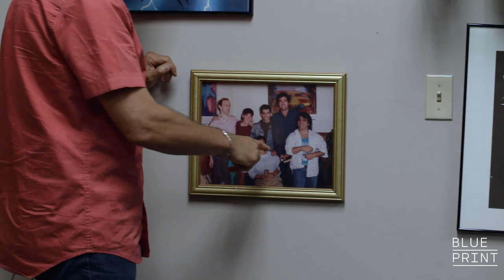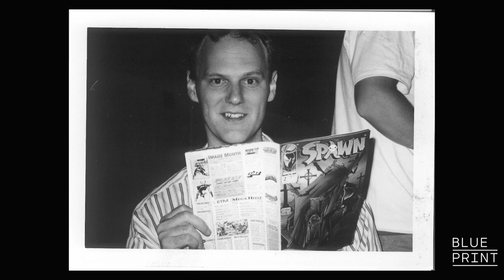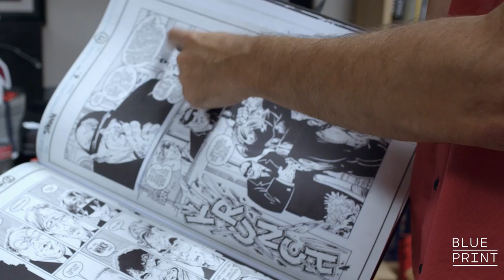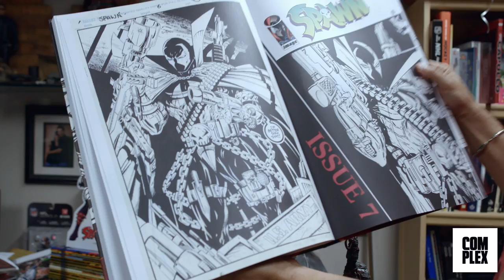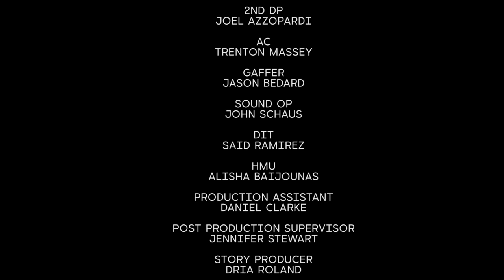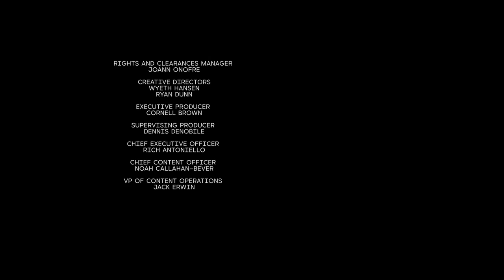Spider-Man to Spawn, How Todd McFarlane Became the Biggest Comic Book Artist Ever | Blueprint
Todd McFarlane opens up about his career as a comic book artist that includes making Spider-Man cooler and creating the Spawn character. He also shares his blueprint to launching Image Comics and McFarlane Toys.